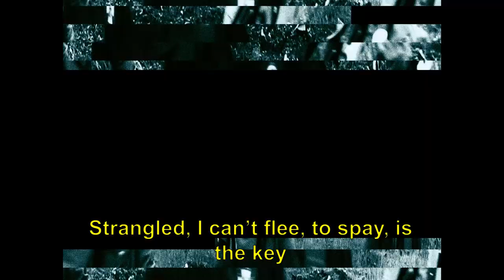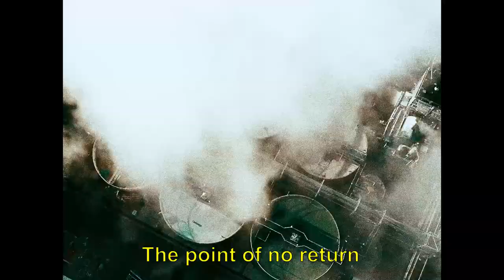BLACKTALES - Sulfur Era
BlackTales's video for 'Sulfur Era' from the album The Age of Metal, available soon.

Members: Nicolas "Bietrov"  (guitar/vocal), Thomas "La Grenouille" Paon(drums), Jérémie Biet (bass)

Directed by Bietrov
Edited by LePlombiet
Thanks To PressoirRecords

Our new member soon :
Noah Vaillant (Guitar)
Mathias Buhl (Bass)

Special Thanks To CAPEF who help us to translate and correct our songs (French to English)